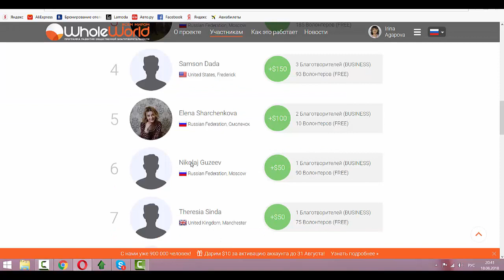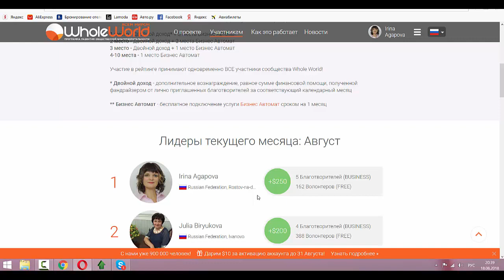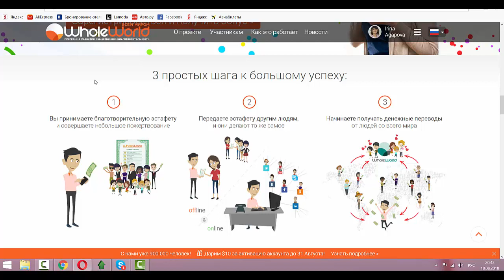Почему наша команда лидерская?